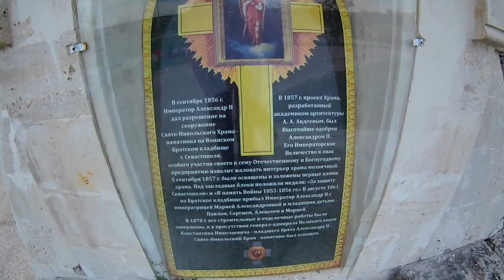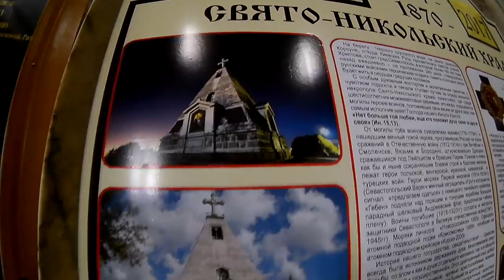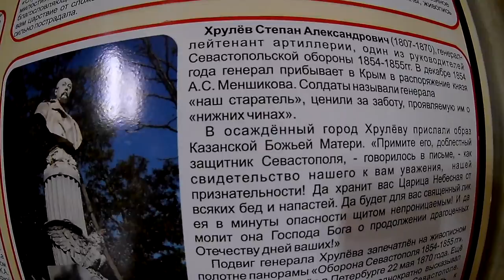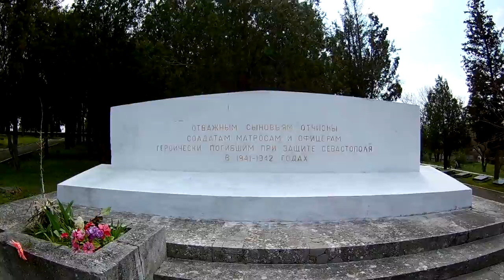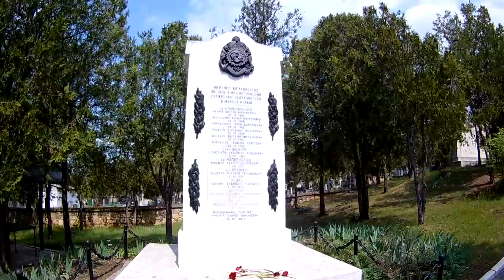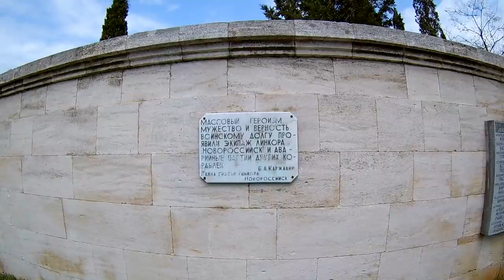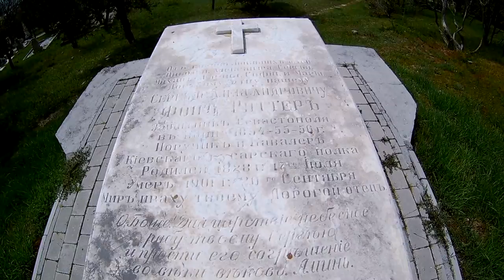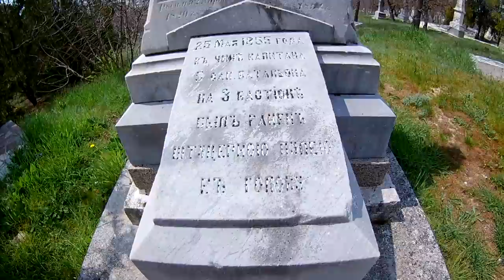Севастополь 2017. Свято-Никольский Храм-памятник на Воинском Братском кладбище